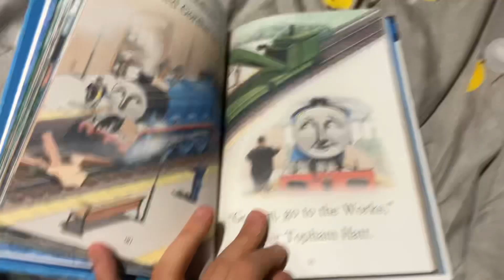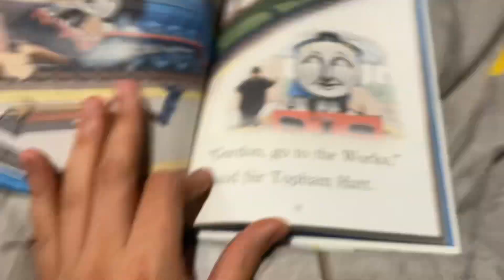Maks Reads Series: Gordon's New View